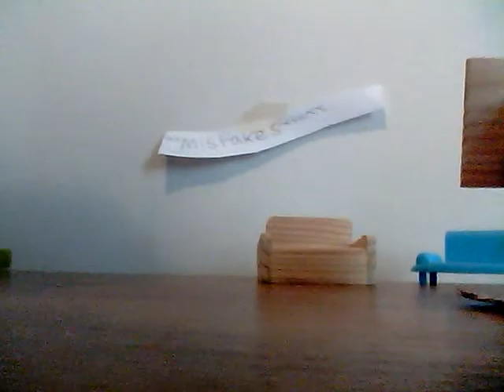LPs:*****mistakes*****episode loves hard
A girl called mikala Stuart she's a girl who's got a boyfriend ,friends ,and a loving mum but u might think she's popular but no the quite opposite.
Skype:sharni.fowler.UK
Lpssavvylover@gmail